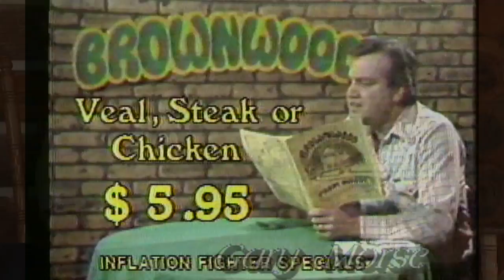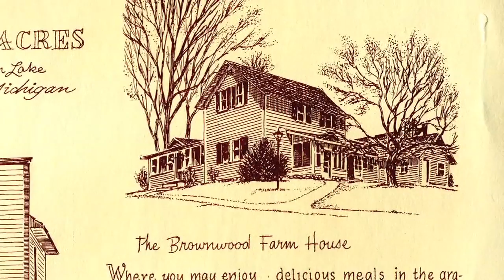The Building of Brownwood - Morse Family Interview Part 1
Episode 10

In this episode we'll chat with the Morse family - Tracy, Mark and Jennifer - about their days at the original Brownwood in northern Michigan.

It's opening soon! Enjoy this very special Building of Brownwood.